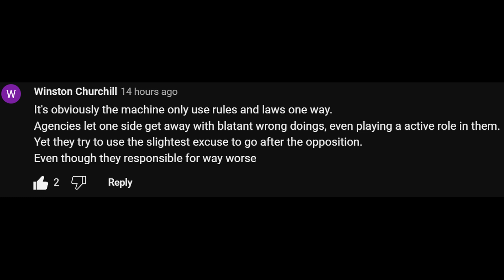🔥Kari Lake the WARRIOR.🔥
Kari Lake, Katie Hobbs, Star Wars, 2024, Acklay